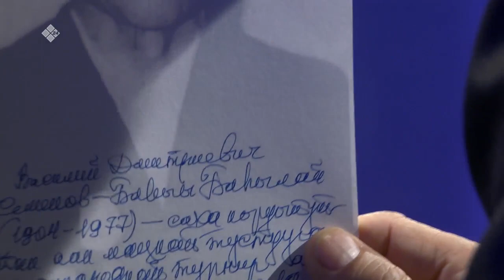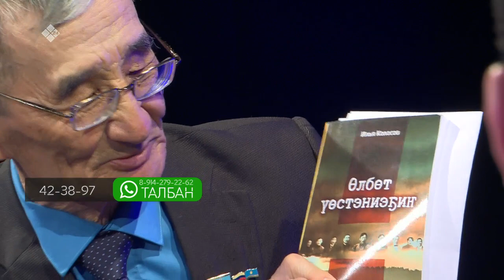«Талбан» биэриигэ: Саха сиригэр гражданскай сэрии саха хараҕынан (14.04.21)